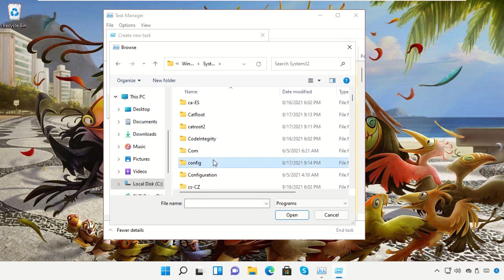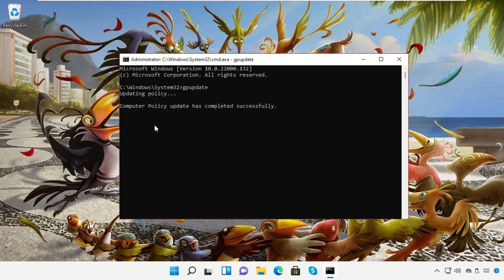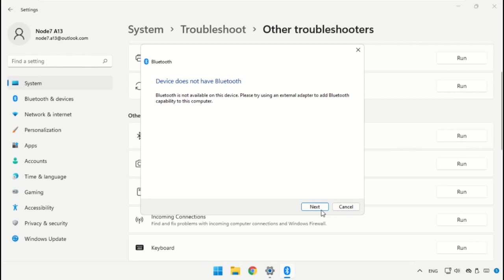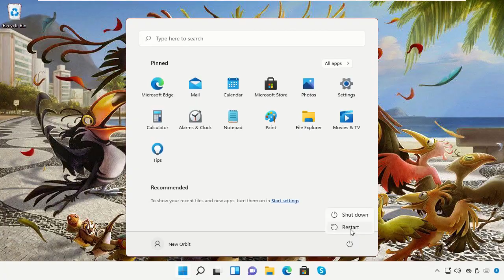How to enable bluetooth on Windows 11 system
Tutorial : [ How to enable bluetooth on Windows 11 system ]